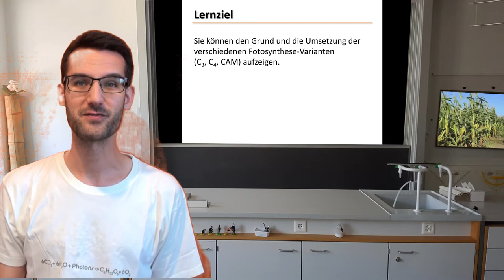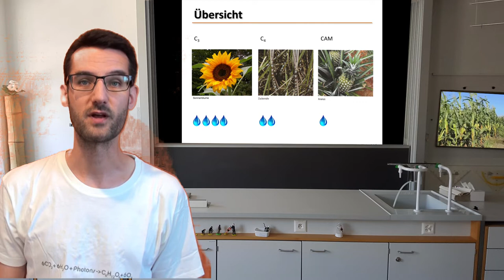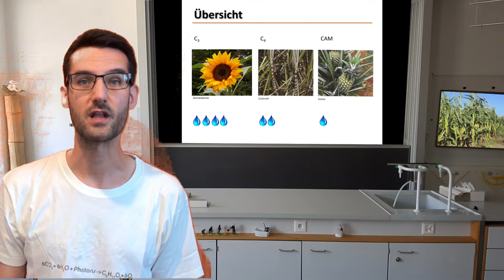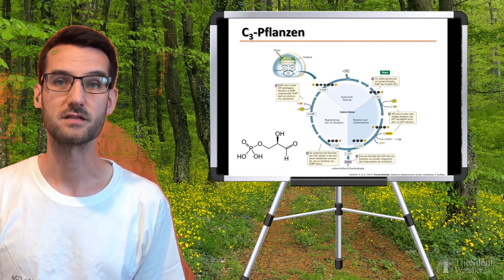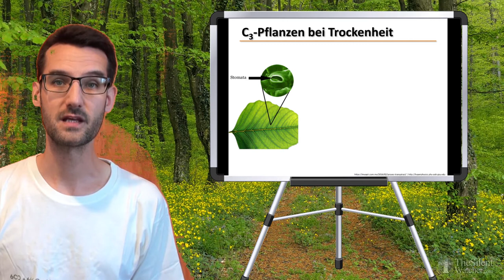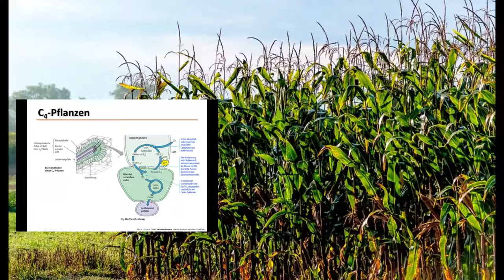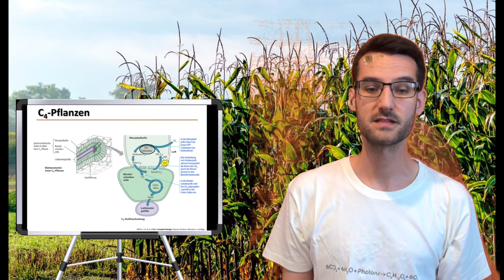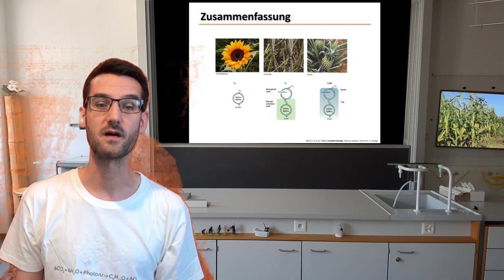Biologie - Fotosynthese Varianten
Wie passen sich Pflanzen biochemisch an Trockenheit an?